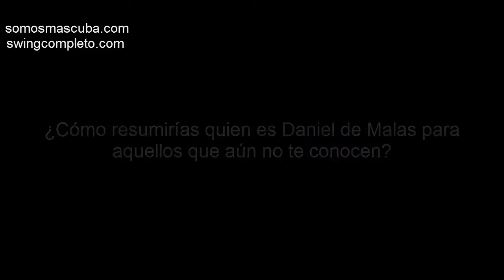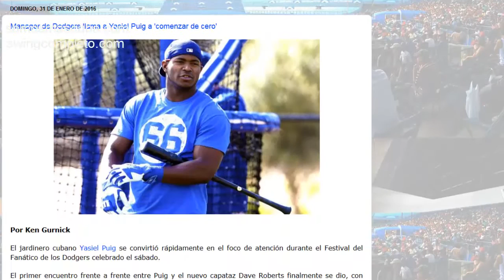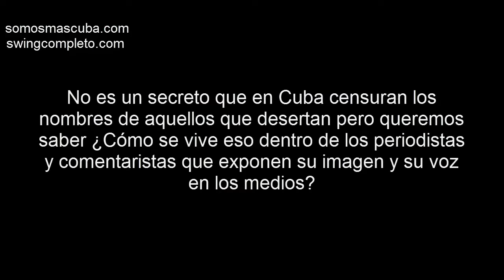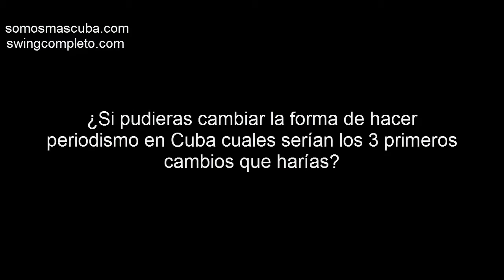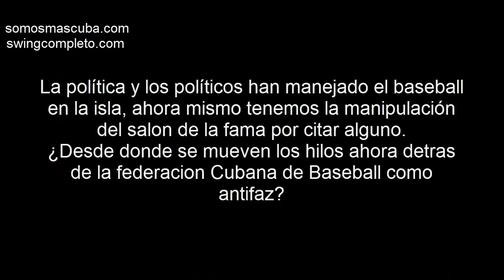Cuba: Daniel de Malas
Primera parte de la entrevista que hace el grupo de Comunicación Somos+ a Daniel de Malas swingcompleto.com . Muchísimos titulares e interioridades del periodismo deportivo en Cuba.